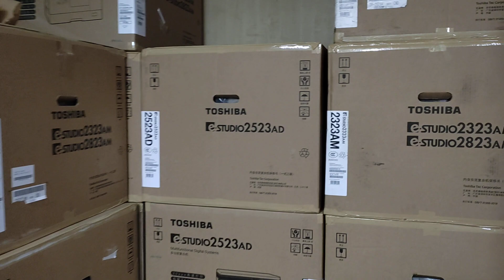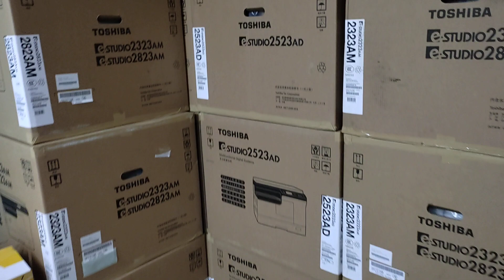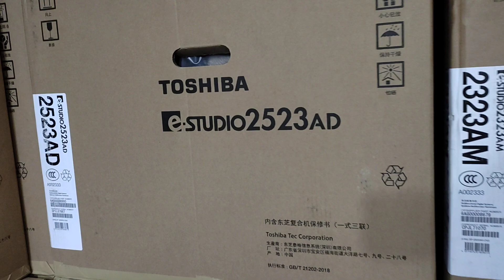Laminating machine New universal office equipment wholesale office 01757550875